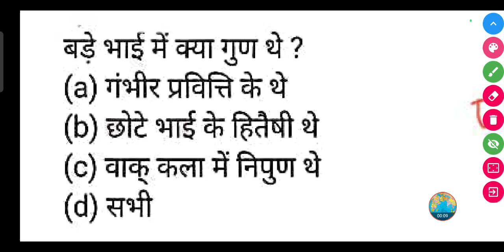बड़े भाई में क्या गुण थे ? || Bade bhai ke kya gun the